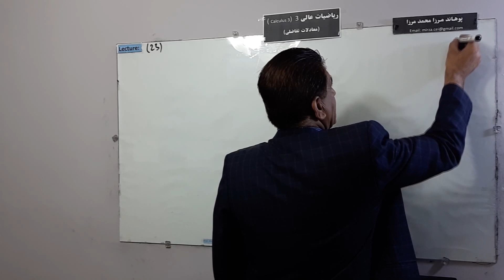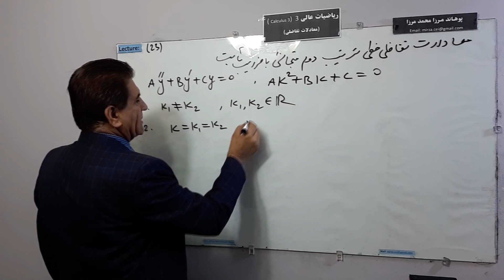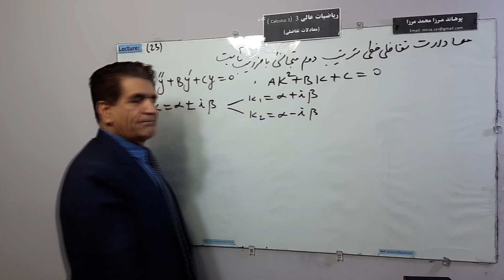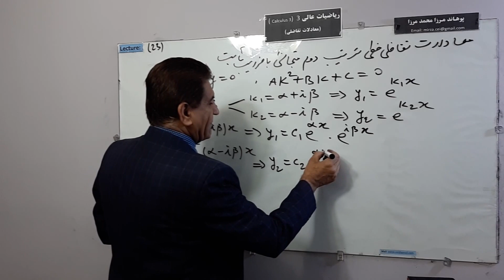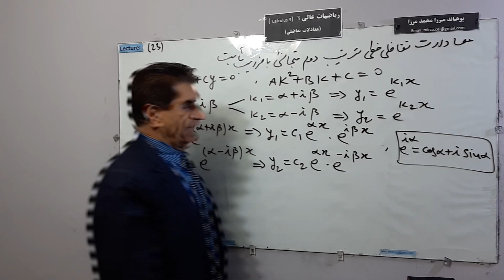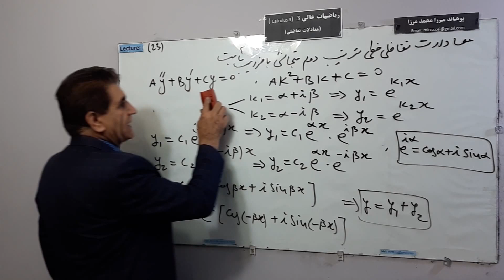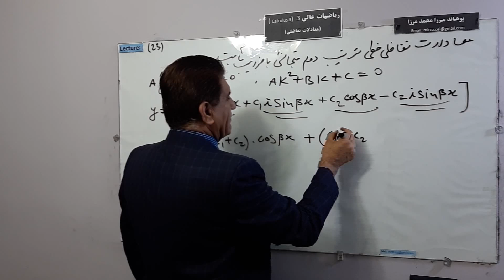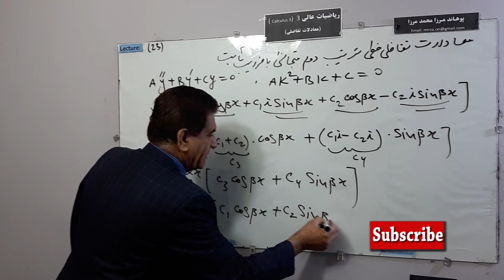L 23, حل معادله تفاضلی ترتیب دوم در صورتیکه معادله مشخصه جذور مختلط داشته باشد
حل معادله تفاضلی ترتیب دوم در صورتیکه معادله مشخصه جذور مختلط داشته باشد
Mathematics in Persian